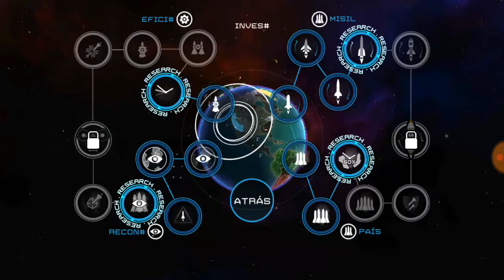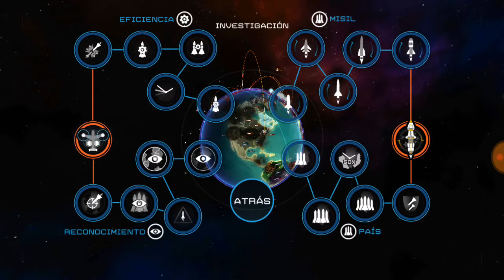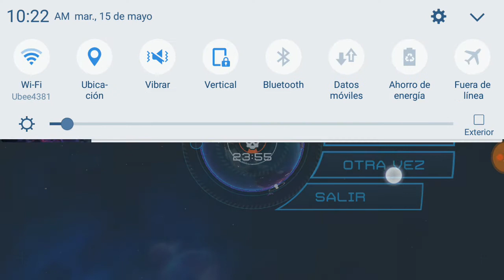HACIA LA VICTORIA/Capitulo 6 pt.1/First Strike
Esta es una de las partidas mas dificiles que eh hecho y creo que se merece un gran like :)
Grabo con DU Recorder: grabadora de pantalla para Android